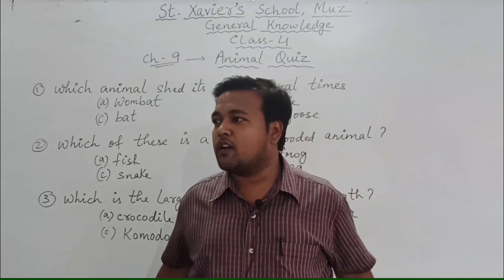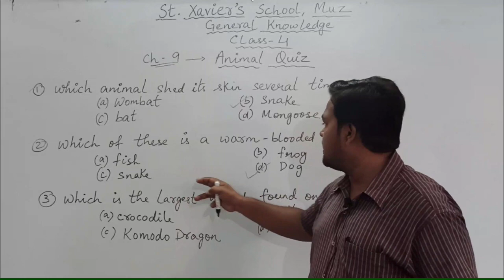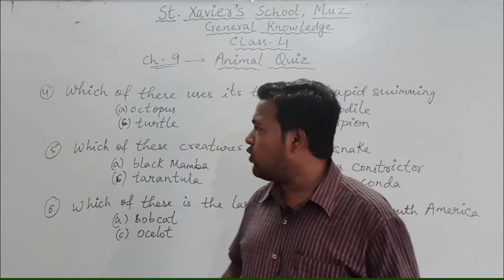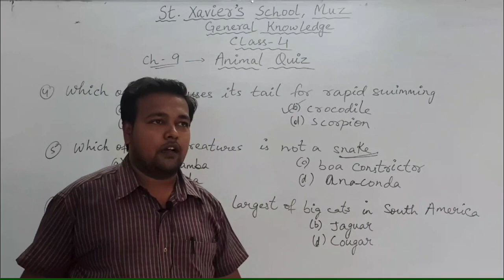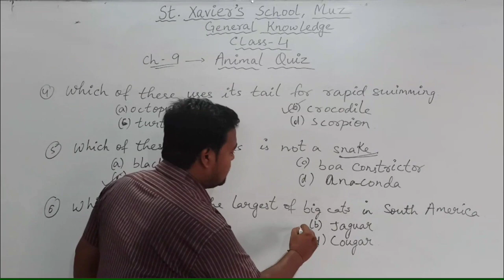General Knowledge, Class - 4 ( Chap - 9 )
Animal quiz